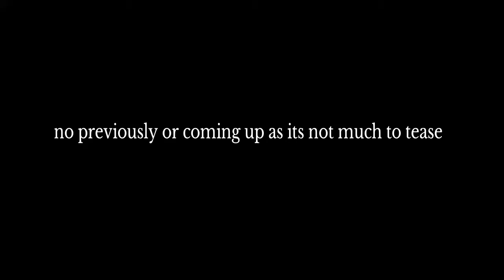Dying light 2 stay human coop playthrough part 9 Quarantine zones